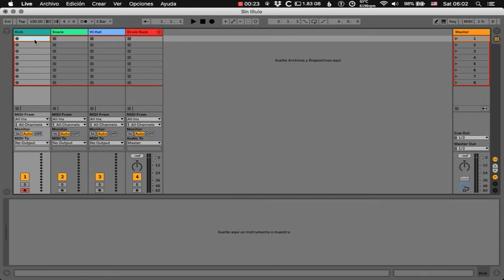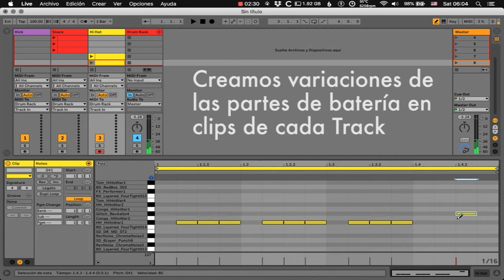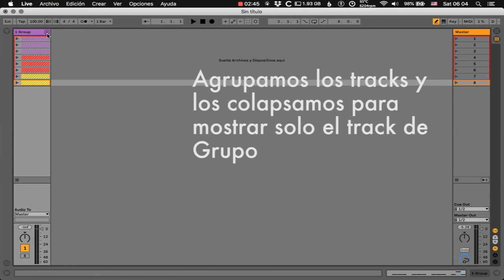Variaciones de Batería con Tracks de Grupo en Ableton Live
En este tutorial conoceremos cómo condensar en un track de Grupo un sistema para crear variaciones de loops de batería. Podemos disparar diferentes versiones del loop de bombo, tarola, o hi hats desde un solo track de grupo, ahorrando espacio en nuestro Live Set y controladores.

Unit27 (Ricardo Balderas) es Instructor Certificado de Ableton Live, basado en la Ciudad de México. Para mayor información sobre cursos y asesorías